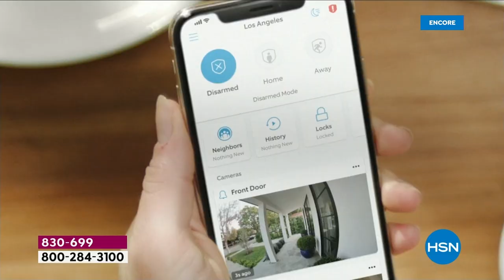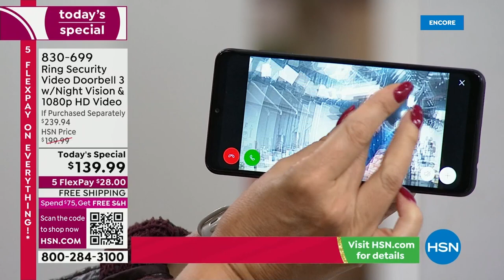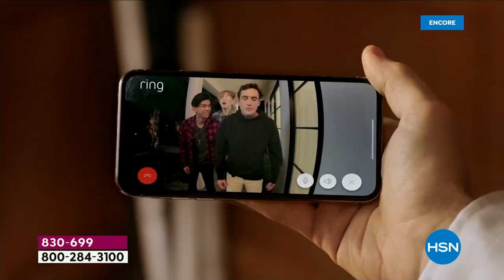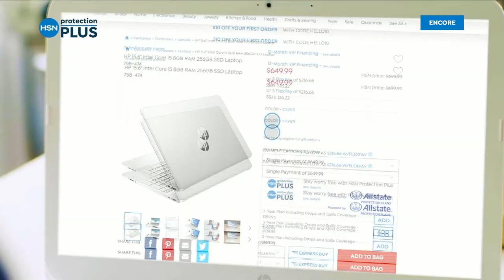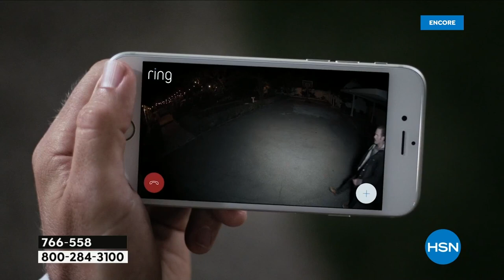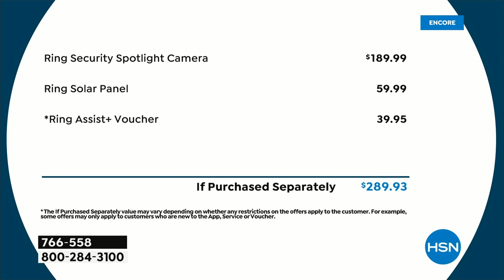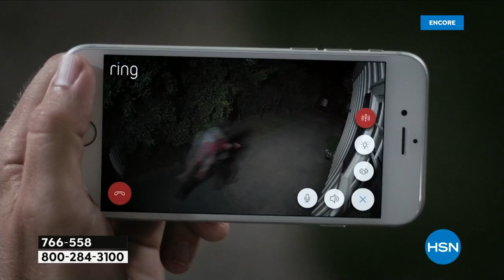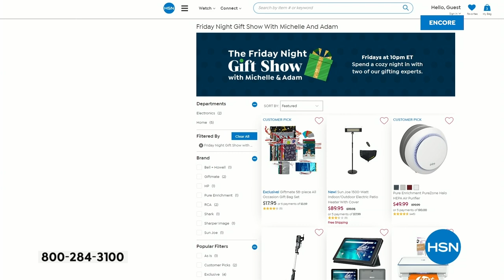HSN | Gifts to Give & Get - Ring 11.11.2022 - 04 AM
Gift innovative electronics that make life easier, from Ring.